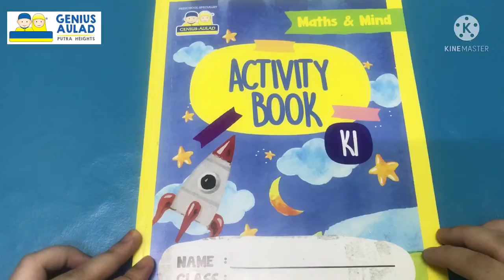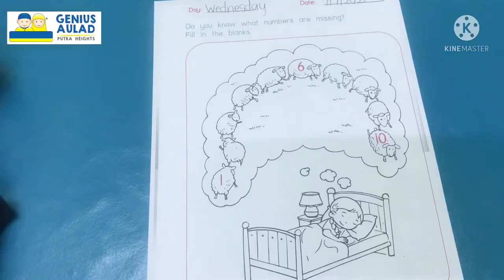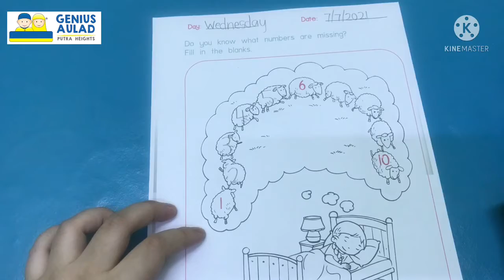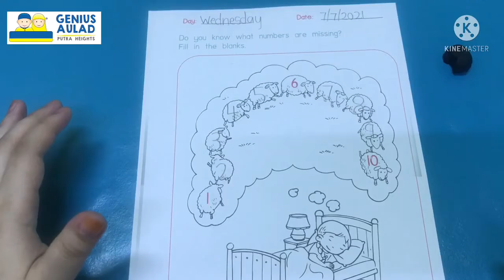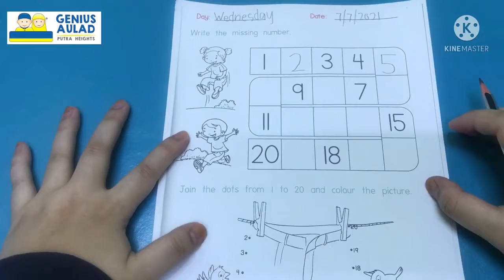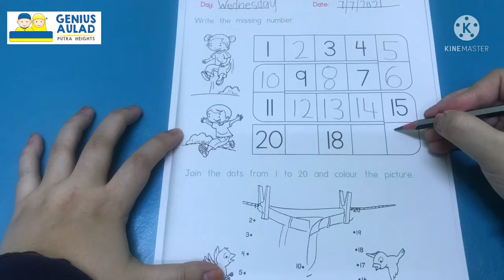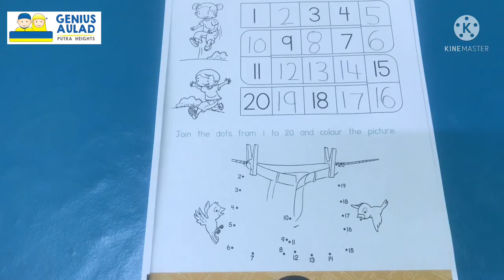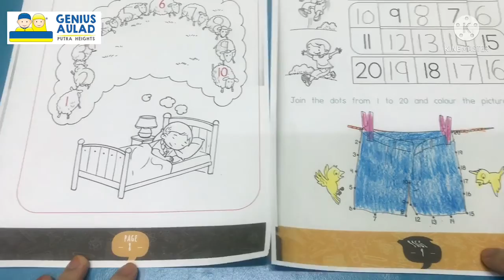Maths & Mind : Number 1-50 (Missing Numbers). Teacher Miera